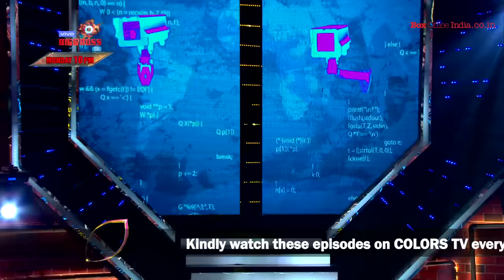SKULL Challenge for the Housemtes by Team Malang | Shehbaaz ENTERTAINS Salman | Bigg Boss 13 LIVE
Shehbaaz imitates Sidharth and calls Shehnaaz a Fliper, Salman and the housemates enjoy this and Team Malang gives challenges to the housemates and Salman Khan.

VIDEO EDITOR: JITENDRA GUPTA
CREATIVE DESIGNER: RITESH VALANJUE